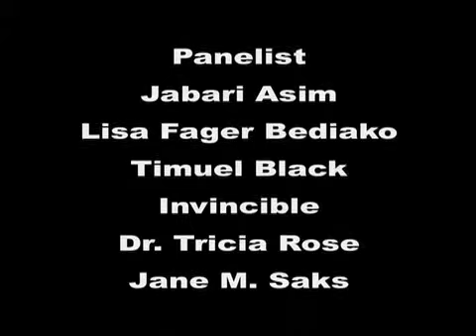Dr. Tricia Rose, "Is America Really Post-Racial?"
Rap Sessions Community Dialogue
Is America Really Post-Racial?

Presented by Ellen Stone Belic Institute for the Study of Women and Gender in the Arts and Media, Columbia College Chicago & Rap Sessions.

Panalist: Jabari Asim, Lisa Fager Bediako, Timuel Black, Invincible, Dr. Tricia Rose, Jane M. Saks

Moderated by Bakari Kitwana